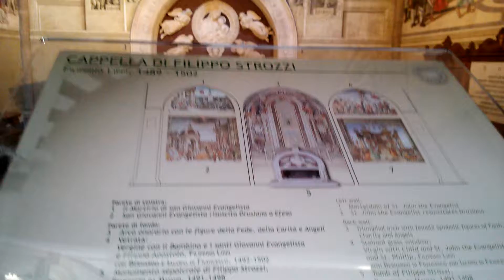St Maria Novella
Grabstaette von Filippo Strozzi-gemalt von Filippo Lippi